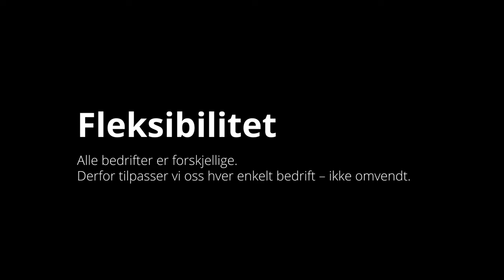Heldigvis er alle bedrifter forskjellige - ice bedrift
Alle bedrifter er forskjellige, derfor tilpasser vi oss hver enkelt bedrift.